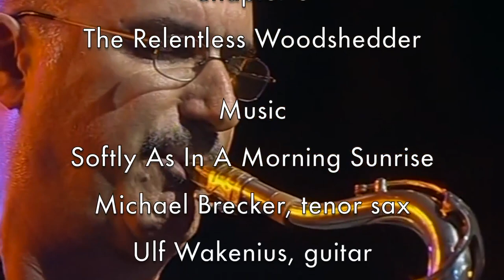The Relentless Woodshedder - The Michael Brecker Podcast | Jazz Video Guy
Chapter 3 of The Michael Brecker Podcast, The Relentless Woodshedder, focuses on Michael's work ethic.  For more on Mike, check out Bill Milkowski's bio, Ode to a Tenor Titan: The Life and Times and Music of Michael Brecker;

Please support the mission of the Jazz Video Guy, to keep Jazz visible:
✅ Tips:

▶️ Cousin Mary - John Jazz Video Guy Recommends